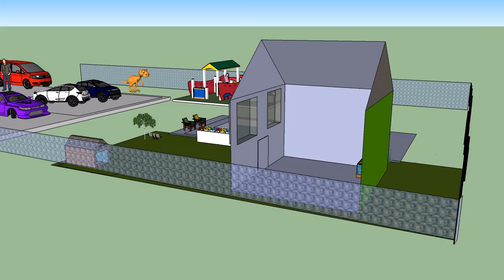MEGAT MIKHAIL-3D DESIGN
3D GOOGLE SKETCHUP